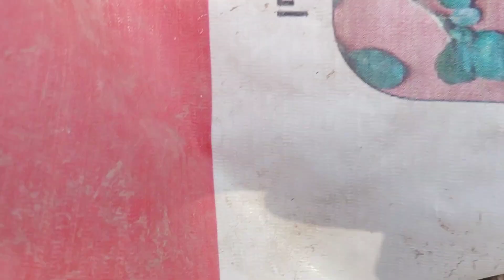Mini Zoo mein New Rabbit aa gya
Hi guys how are you i hope you all are Good 👍 Guys today there was a rabbit outside the main door guys if you like my video please like share and subscribe to my channel.
Thanks